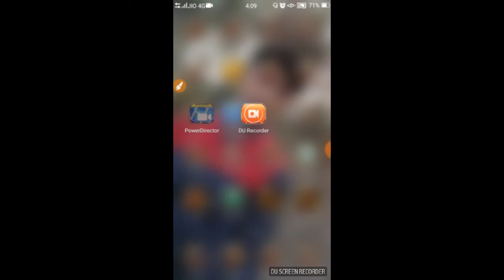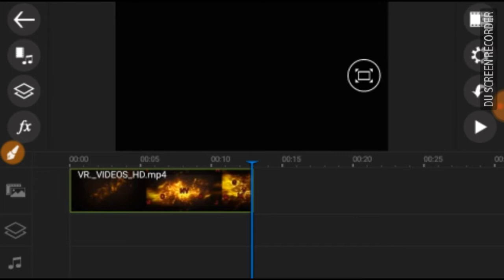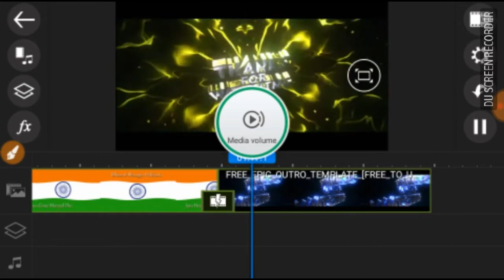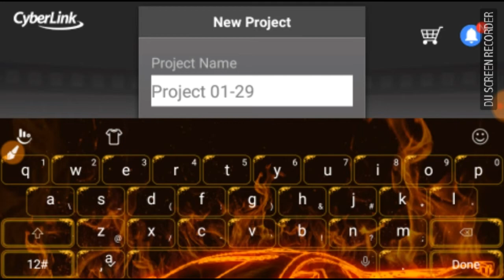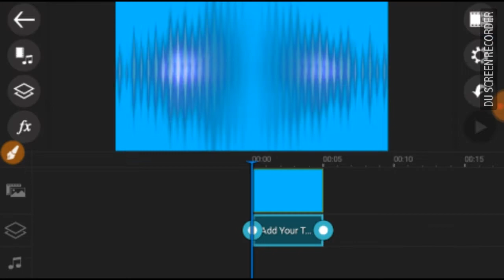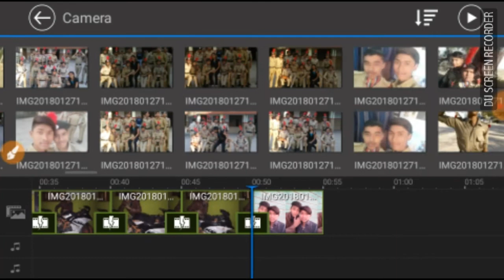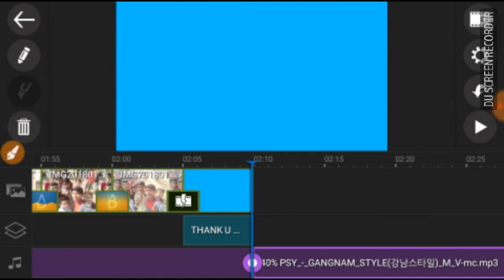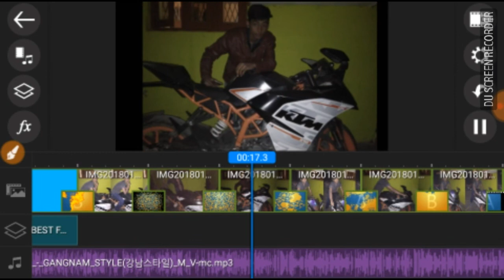''POWER DIRECTOR:" BUNDLE TUTORIAL! .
HI FRNDS! IN TODAY'S VIDEO I HAVE SHOWN YOU THE TUTORIAL OF POWER DIRECTOR BUNDLE. I HOPE YOU ENJOY THIS VIDEO AND IF U REALLY LIKE THIS VIDEO THAN GIVE A BIG THUMBS UP 👍 AND IF U HAD NOT SUSBCRIBE MY CHANNEL SO PLZ SUBSCRIBE AND PLZ SHARE TO YOUR FRIENDS AND HELP ME TO GROW MY CHANNEL AND NEXT TIME I WILL BE BACK WITH SOME MORE TOPICS.!

Category
Music
License
Standard YouTube License
Music
"Fade" by Alan Walker (iTunes)